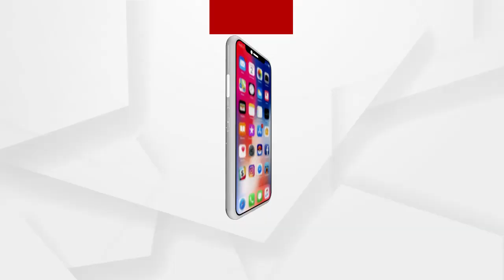କଥା ଦେଇ ପ୍ରଶାସନ ଚୁପ୍ ବସିଛି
ଅଧିକ ଖବର ପାଇଁ ଡ଼ାଉନଲୋଡ କରନ୍ତୁ “Argus News” ଆପ୍